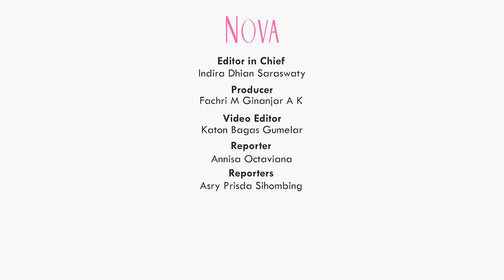Rumah Mewah Titi Kamal dan Christian Sugiono Habiskan Dana Lebih dari Rp20 Miliar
Titi Kamal dan Chistian Sugiono baru saja merampungkan pembangunan rumah mewahnya yang ternyata mencapai Rp20 Miliar. Seperti apa cerita lengkapnya?

EDITORIAL OFFICE

ADVERTISING